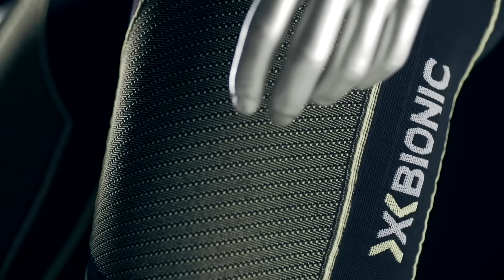Built for Bodybuilders: Workout gear from X-BIONIC®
Bodybuilders train extremely professional - this is the way how we create our workout products for an optimum support of the athletes. "With X-BIONIC® on my skin I can completely concentrate on my targets in bodybuilding," says Chris Hartmann, Official X-BIONIC® Bodybuilding Expert und Founder of ‘Die Muskelschmiede’ about his X-BIONIC® products.

Find out more and get your personal workout gear from X-BIONIC® now

Erschaffen für Bodybuilder: Workout-Bekleidung von X-BIONIC®

Bodybuilder trainieren professionell und extrem - genau dort setzen wir mit unseren Workout-Produkten an und unterstützen den Athleten dabei optimal. "Das ist Hightech für die Haut. Und Dynamit für die Muskeln" sagt Chris Hartmann, Official X-BIONIC® Bodybuilding Experte und Gründer von ‘Die Muskelschmiede’ über seine X-BIONIC® Produkte.

Erfahre jetzt mehr und sichere Dir Deine Workoutbekleidung von X-BIONIC®